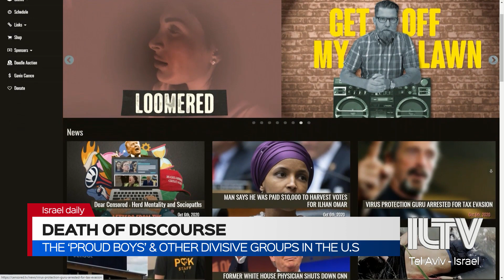Death of Discourse- Daveed Gartenstein-Ross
The ‘Proud Boys’ & other divisive groups in the U.S
Daveed Gartenstein-Ross | CEO, Valens Global